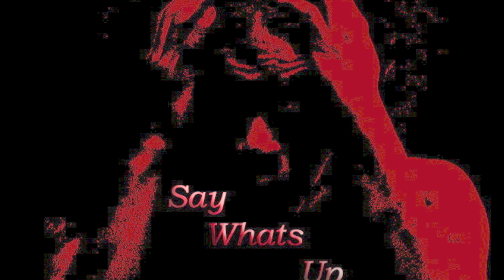AB Soul type beat - Say Whats Up - Prod. by Tribesman Beats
AB Soul type beat - Say Whats Up

Prod. by Tribesman Beats